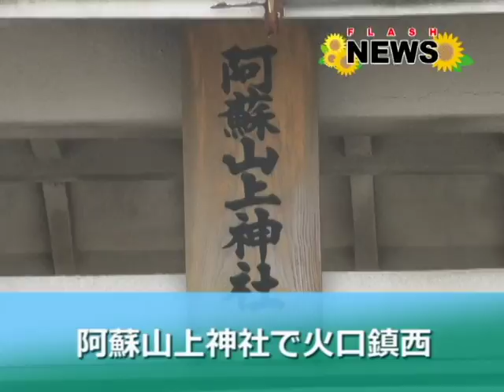平成30年阿蘇山上神社で火口鎮祭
阿蘇山上神社で例祭火口鎮西が行われ火口に御幣を投げ入れて中岳火口の平穏を祈願しました。